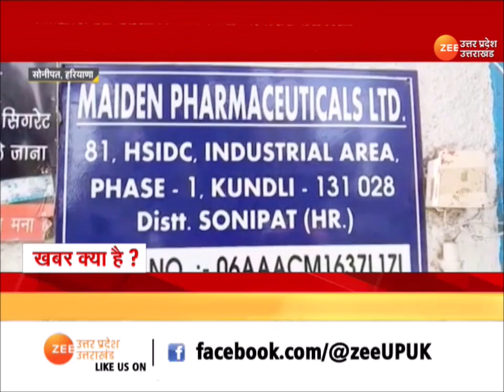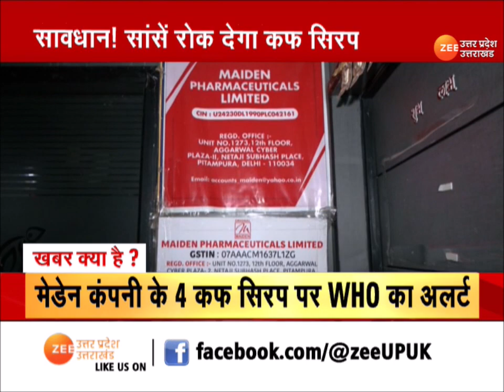Cough Syrup : सावधान ! सांसे रोक देगा कफ सिरप, बच्चों वाला कफ सिरप बना मीठा जहर ? | Dangerous Syrup